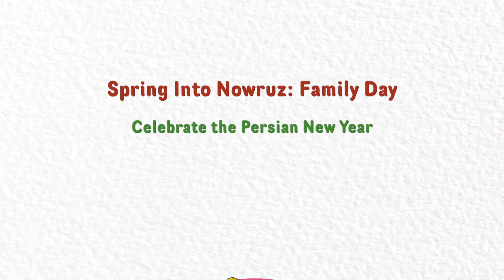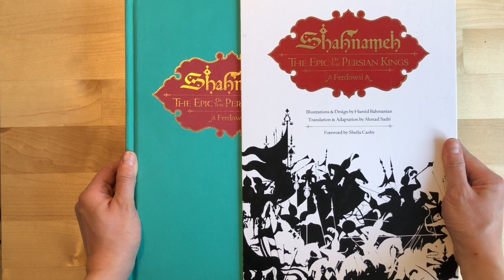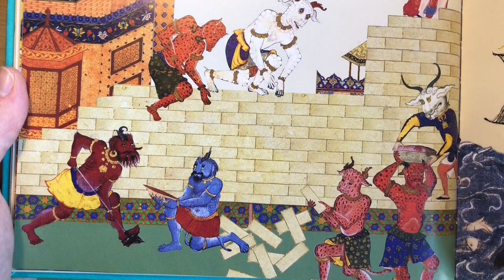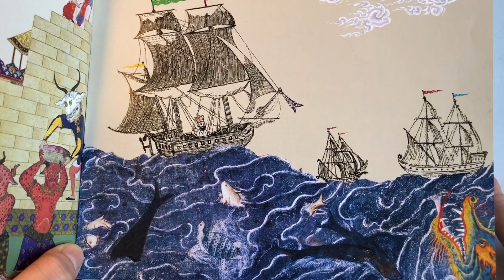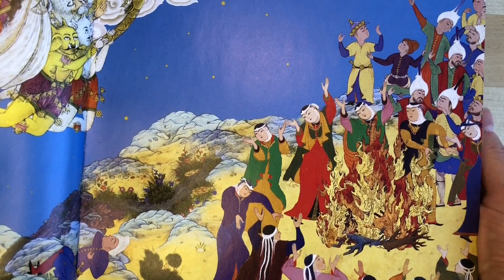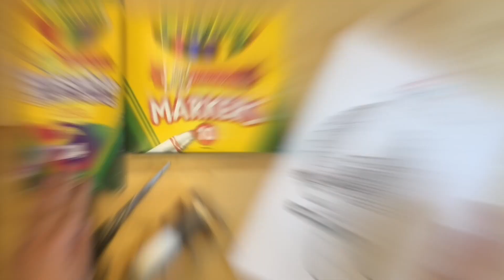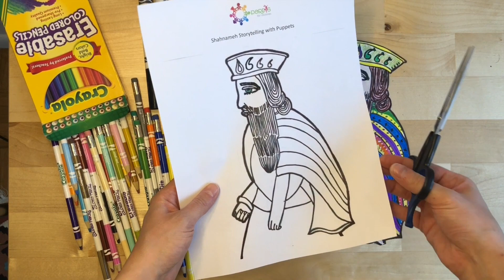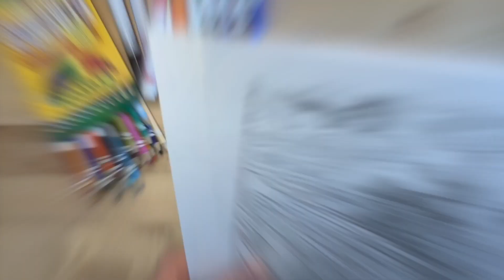Shahnameh Storytelling with Puppets - by Bahar Joon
Shahnameh Storytelling with Puppets
Instructor: Bahar Beihaghi

We will learn about Nowruz through the interpretation of the epic poem Shahnameh using puppets and storytelling. The scene of angels carrying Jamshid’s throne will be recreated with simple materials. After we build the scene, the different characters in the longest poem written by a single poet come to life with a performance using puppets. Actor Bahar Beihaghi, also a founding member of Iranian/Iranian American theater company Peydah, leads the workshop.

List of materials:

Shoe box
Wrapping paper, preferably a simple light color
Paper cup
Glue
Paper tape
Pencils
Yellow and white sheets of paper
Color marker pens or crayons
The figures